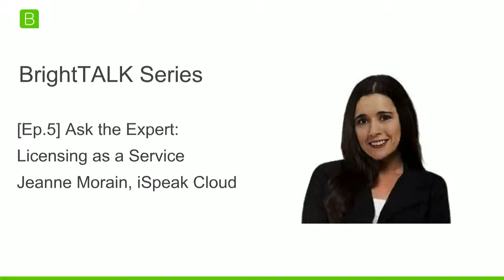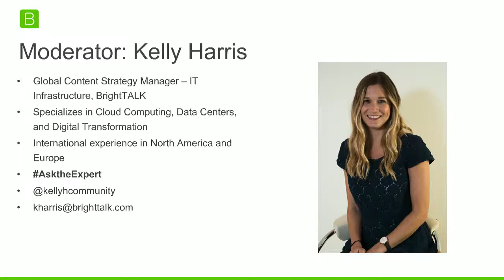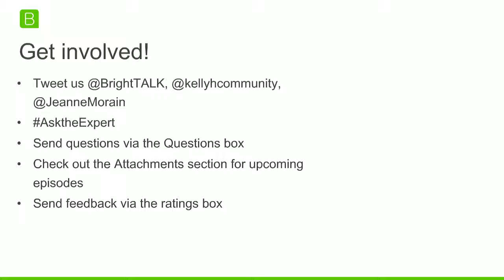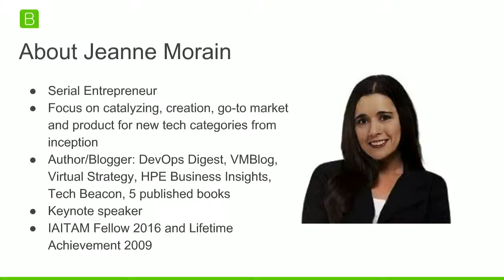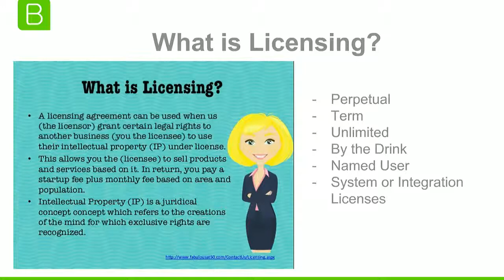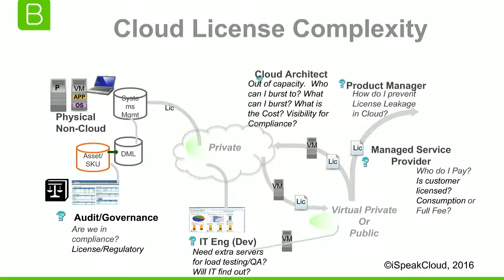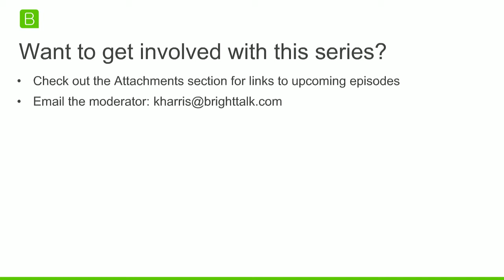Ask the Expert - Episode 5: Licensing-as-a-service with Jeanne Morain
This webinar is part of BrightTALK's Ask the Expert Series.

Join Jeanne Morain, Digital Transformation & Cloud Computing expert, author and speaker, who will discuss the basics of Licensing-as-a-Service, why it's a critical component of IaaS cloud model, how it supports enterprise application monetization and security, and more.

Audience members are encouraged to send questions to the expert, which will be answered during the live session.